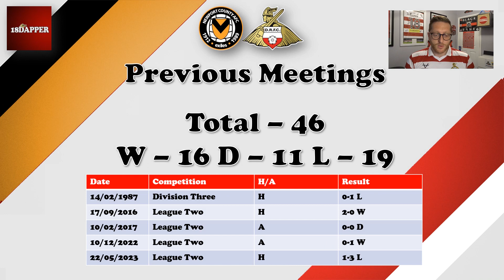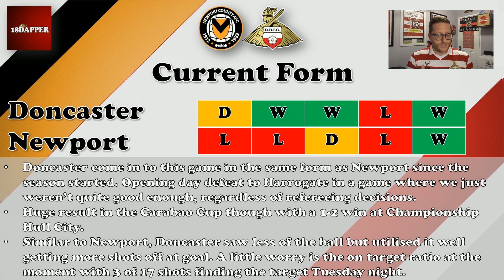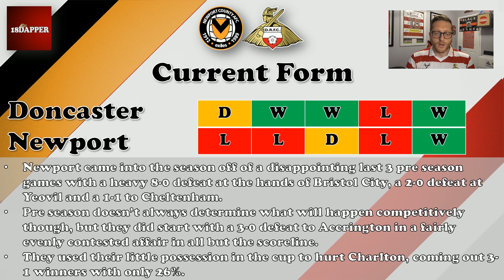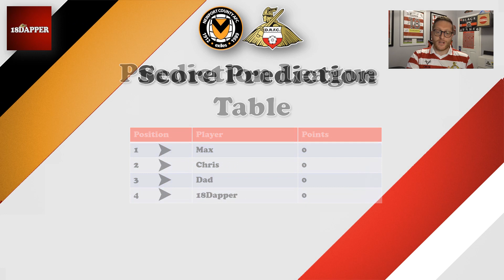Match Preview | Newport County vs Doncaster Rovers - 12.08.2023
Hey guys,

Welcome to this match preview where we take a look ahead to our first away game of the league campaign, its Doncaster Rovers travelling to Newport County.